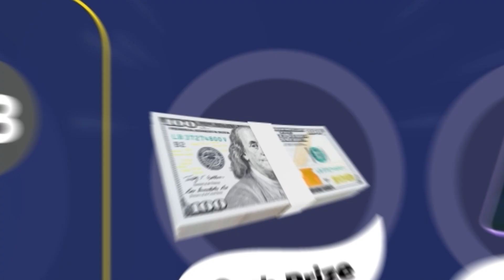Hal qof oo ku dhintay magaalada Jigjiga.